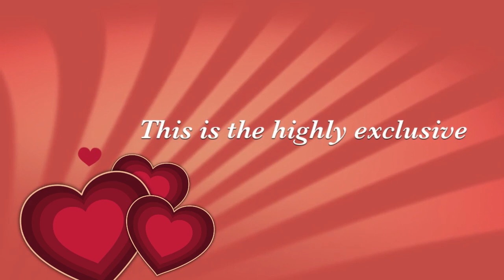Pimp Hat Faction of the Rabbit Hole Tribe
Will you wear a ridiculous hat in a public place? Prove it. When we get your photo we'll send you a stainless steel Dog Bone Dog Tag identifying you as a member of my highly exclusive Rabbit Hole Tribe. Not only that, you'll be part of the prestigious Pimp Hat Faction. It jus' don' get no better.